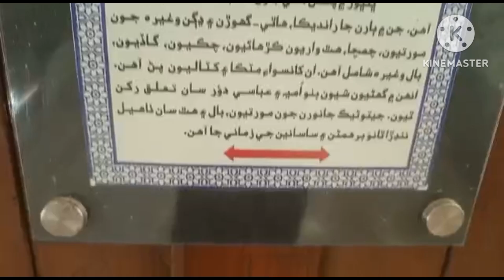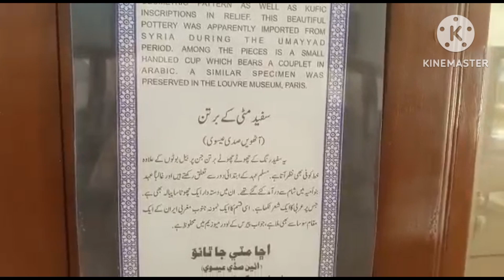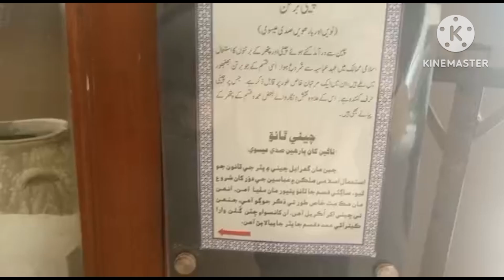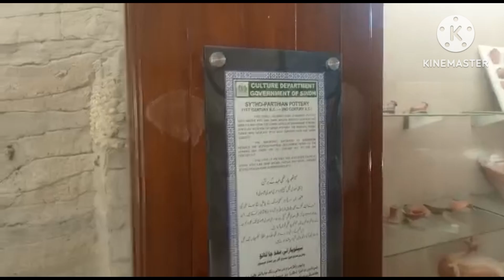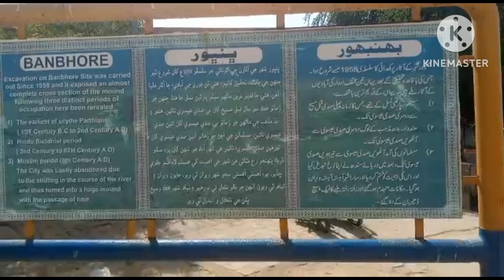Karachi beach || trip 2023 || visit Bamboor museum || Nikkis kitchen and vlog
VIDEO TITLE